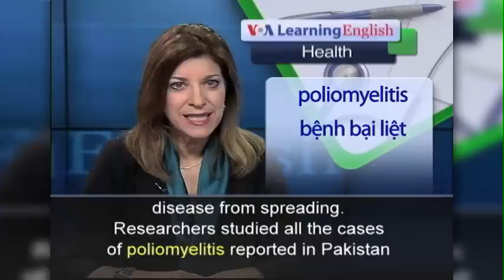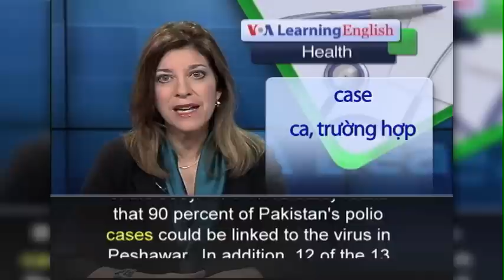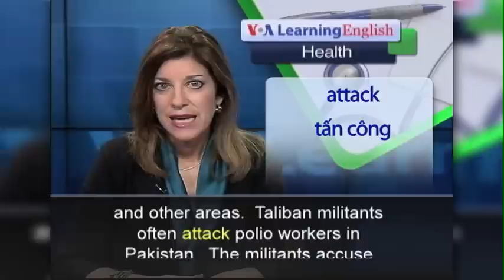Phát âm chuẩn cùng VOA - Anh ngữ đặc biệt: Pakistan Polio (VOA-Health Rep)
The World Health Organization has declared the Pakistani city of Peshawar, the world's "largest reservoir" of polio virus.  And WHO officials fear Pakistanis could face travel restrictions unless steps are taken immediately to stop the disease from spreading. Researchers studied all the cases of poliomyelitis reported in Pakistan last year.  They found that almost every case could be linked genetically to the poliovirus often reported in Peshawar. Polio mainly affects children under five years of age.  The virus is passed through food or water.  The virus reproduces in the body, and later invades the nervous system.  The disease can lead to loss of muscle control in part of the body.  The WHO study found that 90 percent of Pakistan's polio cases could be linked to the virus in Peshawar.  In addition, 12 of the 13 polio cases in Afghanistan were also linked to the city.  Elias Durry serves as the WHO's emergency coordinator for polio in Pakistan.  He says local officials need to take urgent action to strengthen polio vaccination campaigns.  He says the situation in Peshawar threatens the gains Pakistan has made against polio.  And he warned it could also harm international efforts to end the disease. He also noted an increase in attacks on vaccination workers in Peshawar and other areas.  Taliban militants often attack polio workers in Pakistan.  The militants accuse them of being American spies or part of a plot to keep Muslims from having babies.  Most of the attacks have taken place in Peshawar.  The city is close to Pakistan's tribal districts.  Extremist groups operate bases in those areas.